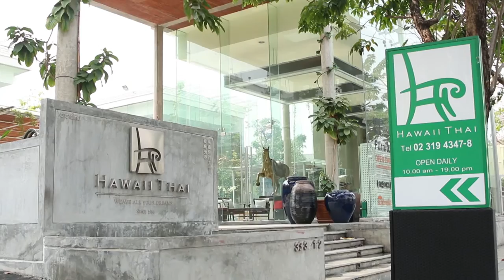พลังวิทย์ คิดเพื่อคนไทย ตอน ดูราวีร่า นวัตกรรมของเส้นหวายเทียม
รายการพลังวิทย์ คิดเพื่อคนไทย โดย สวทช. ครั้งนี้เสนอตอน ดูราวีร่า นวัตกรรมของเส้นหวายเทียม